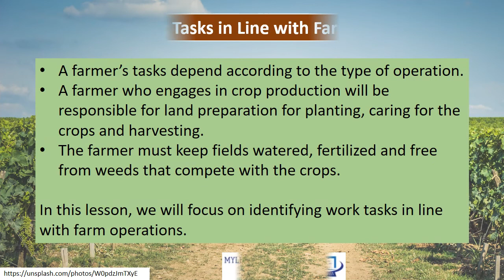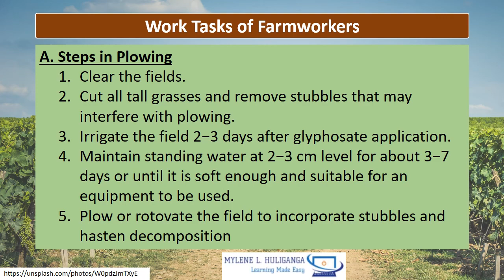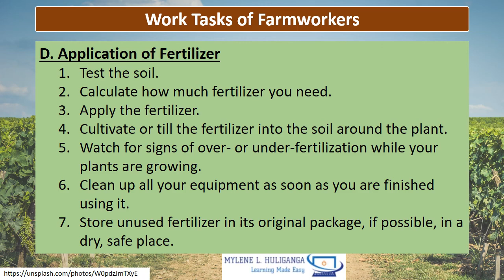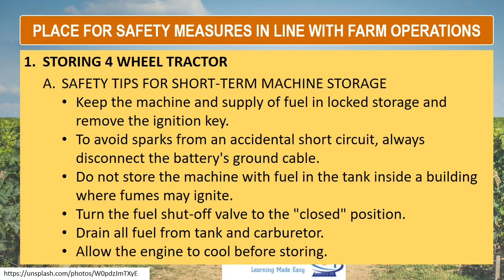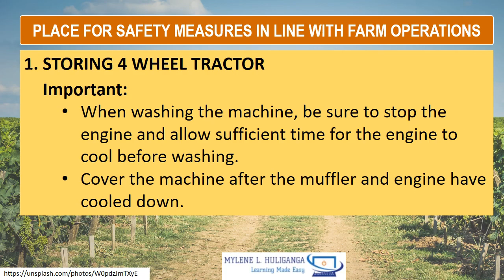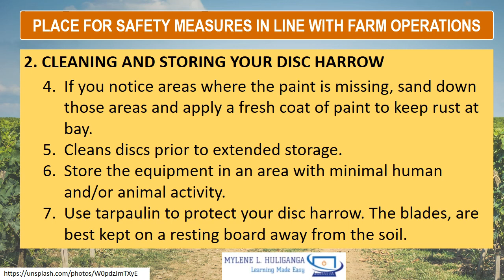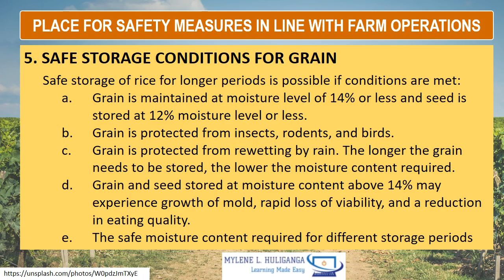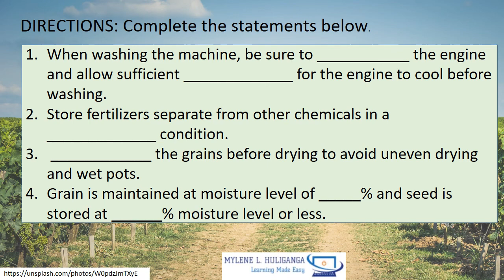TLE 7/8 AGRI CROP - Apply Safety Measures in Plan Operations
Determine Time for Safety Measures in line with Farm Operations
Apply Safety Measures in Plan Operations(Determine Time for Safety Measures in line with Farm Operations)
TLE AGRICULUTURAL CROP PRODUCTION  7&8 Module 3
Follow Procedures in Reporting to Appropriate Person the Estimate of Materials and Resources
TLE TV
DEPED
TLE
Quarter 1
Quarter 2
Quarter 3
Quarter 4